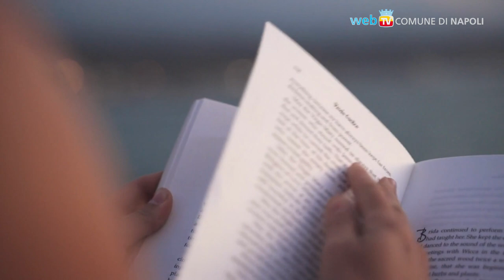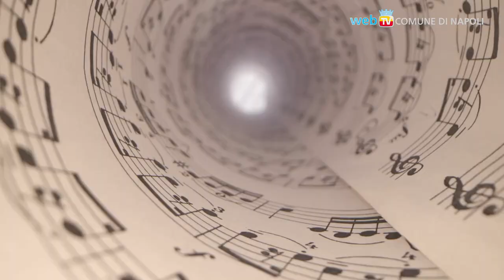Parte a Napoli Il progetto “Juke Book: diamo voce ai libri!”